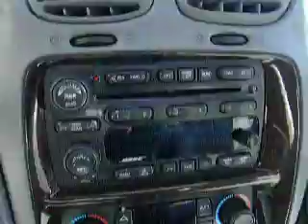2005 Buick Rainier CXL, Stock# P8652A, Diepholz Auto Group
Awesome!! New Inventory... CXL, GREAT AUTO CHECK SCORE, BOSE SOUND SYSTEM, LEATHER SEATS, SUNROOF, CD PLAYER and much more.Buick has outdone itself with this toy-hauling Rainier** ===ADDITIONAL DISCOUNTS available for Internet Buyer, big savings possible. For more details and discount info, email MATT SEARS at or call (or text message) .PLEASE call in advance to check availability, vehicles move very quickly.